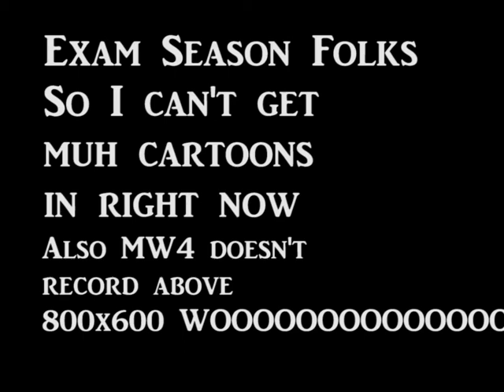Mech Warrior 4 - The Life of a Mechanical Warrior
Yeah so, exams n'stuff, plus 800x600 recording means ahhh, figured we'd give the added cartoons a miss this time round. But yeah, oldie but goldie, started playing this again after the mechwarrior 5 announcement